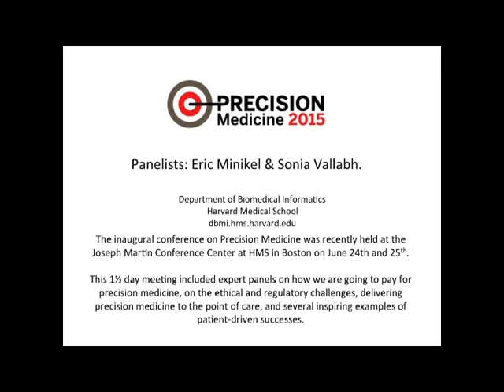Eric Minikel and Sonia Vallabh on Patient-Driven Precision Medicine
Eric and Sonia share a life and career changing diagnostic and scientific journey.